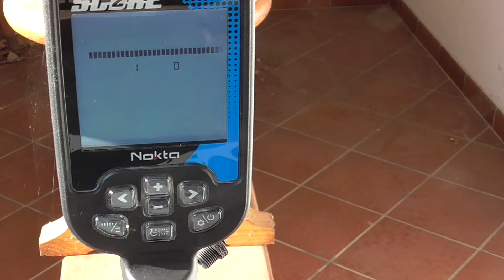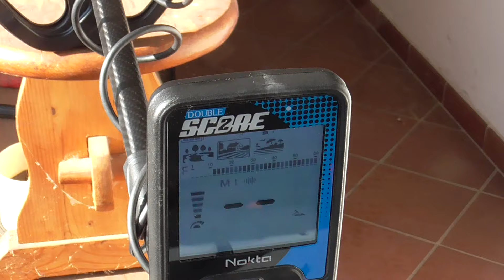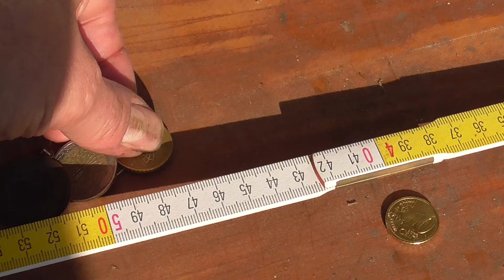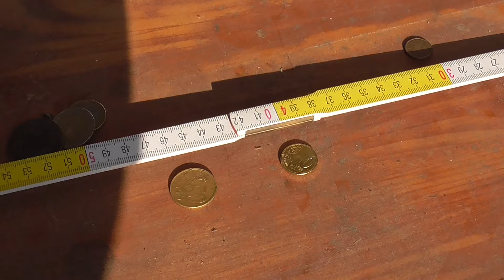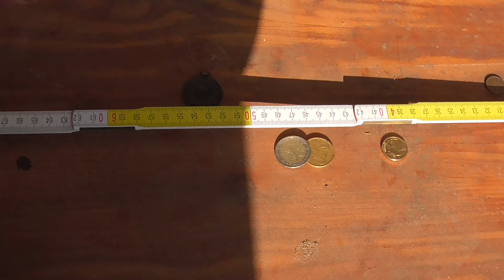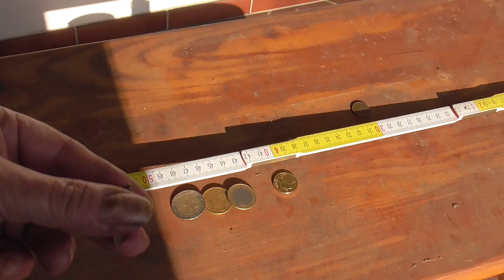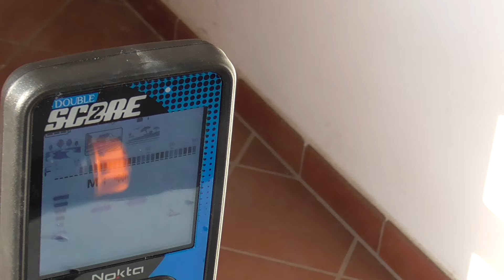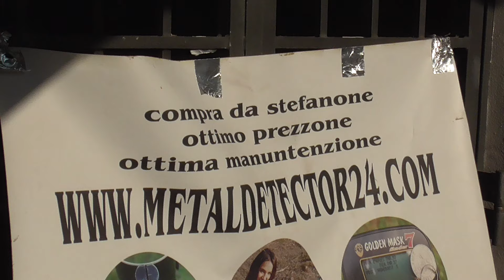test profondita' metal detector NOKTA SCORE 2 in multifrequenza simultanea e confermo va molto bene